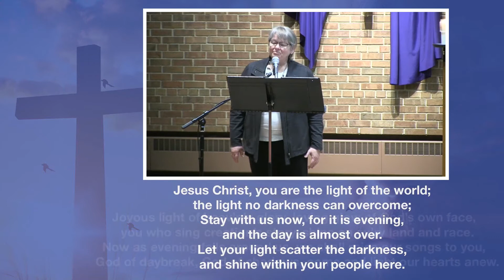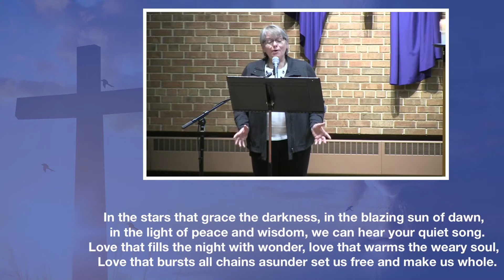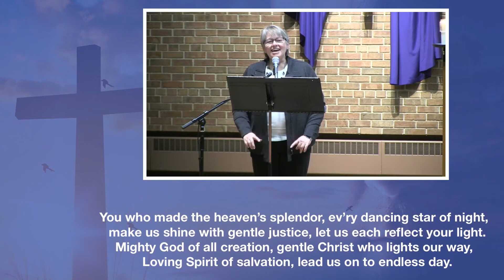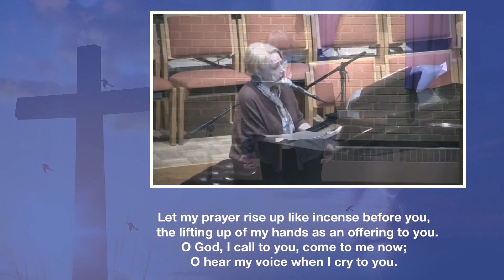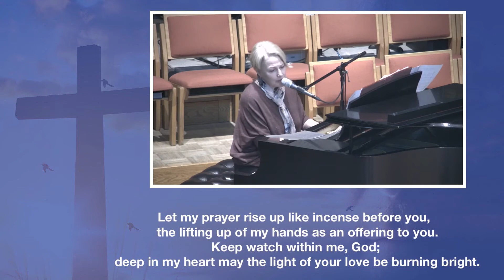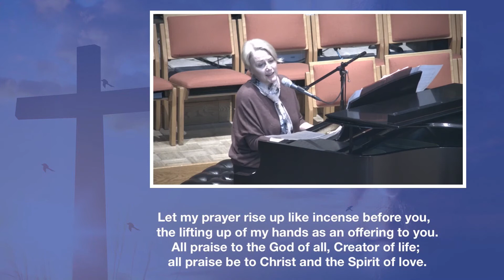Lent Midweek Worship, February 24, 2021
Join us for online Midweek Lenten Worship to sing selections of Holden Evening Prayer, hear a devotional reflection on the Psalms and engage in prayer activities.
Worship will be available online each Wednesday at Noon and will premier live at 6:15pm.